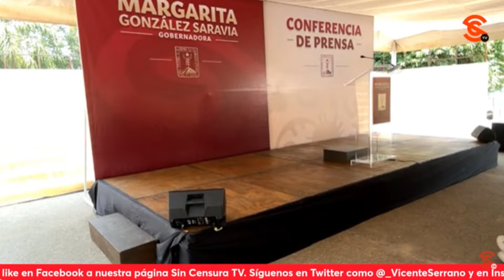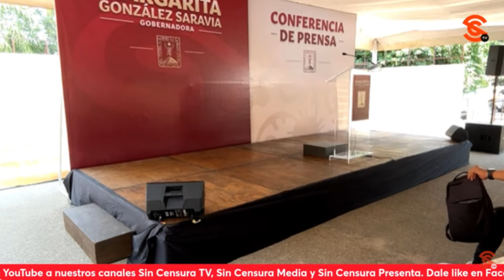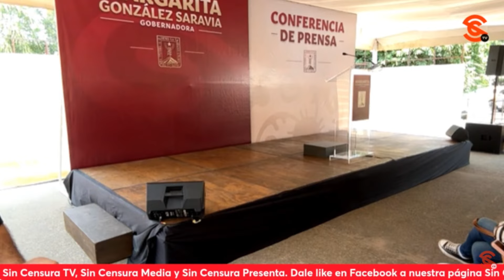MARGARITA SE COMPROMETE A NUNCA ROBAR, NUNCA MENTIR Y MENOS TRAICIONAR A SU PUEBLO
La candidata de Morena a la gubernatura de Morelos Margarita González Saravia cerró su informe previo a la elección comprometiéndose a nunca robar, nunca mentir y menos traicionar a su propio pueblo